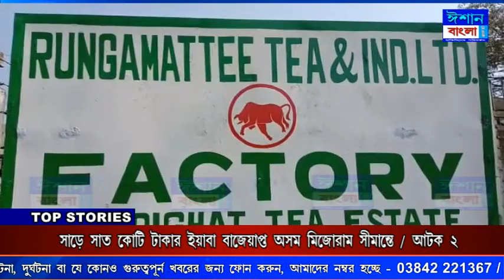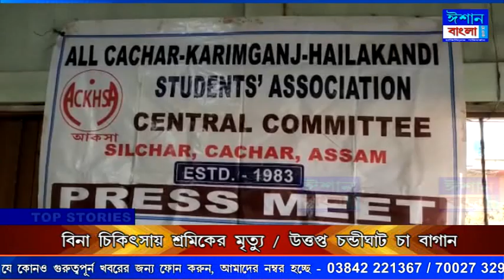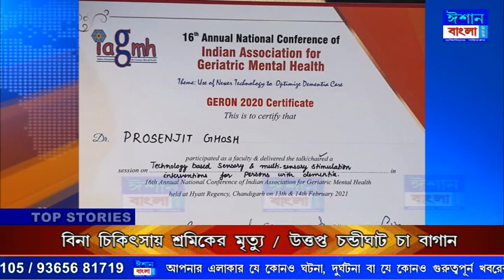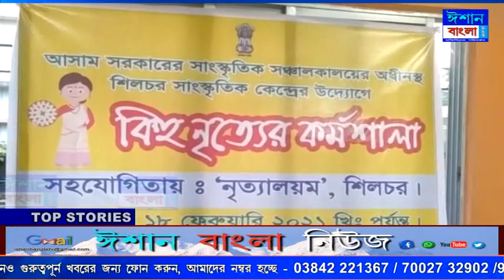ISHAN BANGLA NEWS 18 - 02 - 2021